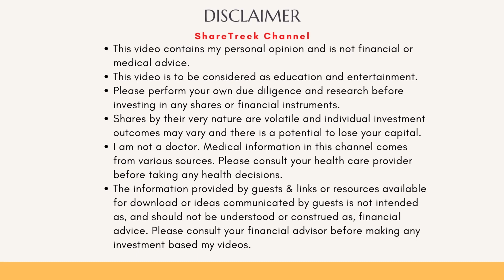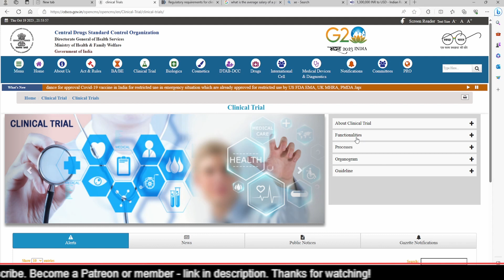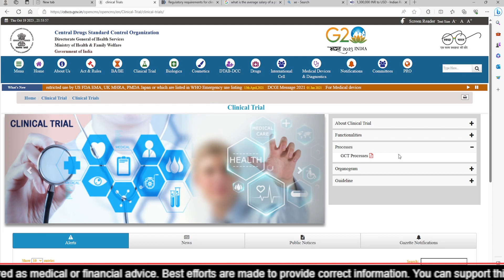Part 2: Reducing cost of once & done Gene therapies like HIV / SCD / T1D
Greetings, fellow investors! Welcome back to ShareTrekc. I'm Raj.  In part 2 of this in-depth exploration of the genomics industry, we delve into the existential challenge that not only concerns genomic companies but also patients and governments: the escalating costs of genomic therapies. Join us as we examine the evolving landscape of genomic medicine, its impact on patients' wallets, and the strategies that may be employed to make these life-changing therapies more accessible.

I discuss how once and done gene therapies of the future like for HIV/ HBV can be made in a cost effective manner.

Don't miss this thought-provoking discussion that affects us all.